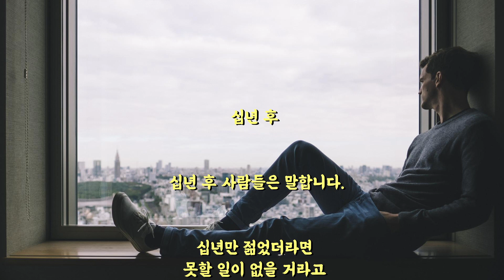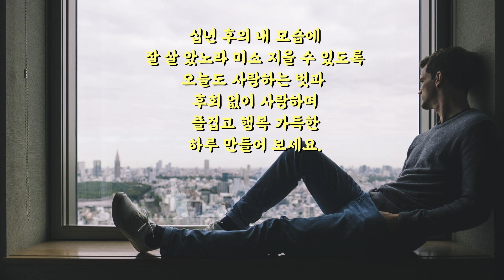좋은글 십년후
십년 후

십년 후 사람들은 말합니다.

십년만 젊었더라면
못할 일이 없을 거라고
십년만 어리다면
인생을 다시 살아보고 싶다고.

십년전으로 되돌아 갈 수 있 다면
지금처럼 살지 않을 거 라고 하지만
지금도 늦지 않 았습니다.

지나간 십년전은
돌아갈 수 없는 길이니 접어두고
앞으로의 십년후를 설계하세요.

십년 후의 내 모습에
잘 살 았노라 미소 지을 수 있도록
오늘도 사랑하는 벗과
후회 없이 사랑하며
즐겁고 행복 가득한
하루 만들어 보세요.